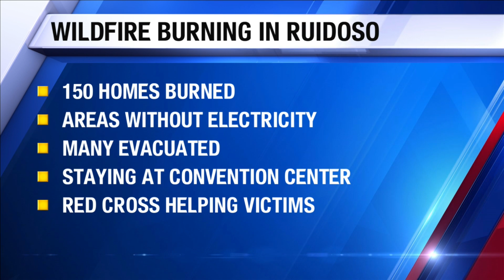Three hospitalized as major fires sweep the South Plains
Fires destroyed homes and fields in Lubbock, Levelland, and Plainview Tuesday. KAMC's Ryan Chandler reports from the fire at the Premier Park Equestrian Center as firefighters assess the damage.